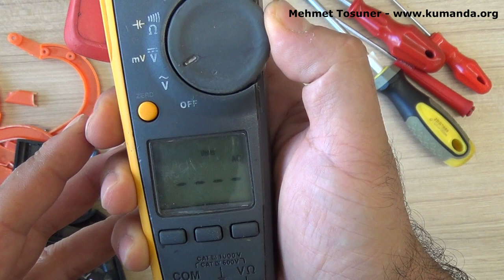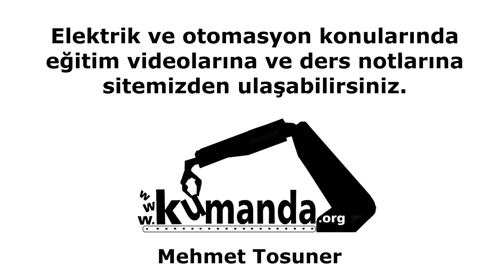Pens Ampermetre içerisinde ne var - AC ve AC/DC pens ampermetre sökmek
HARDDiSK MOTORUNA 3 FAZ VERiLiRSE NE OLUR? Döner mi Dönmez mi? Fırçasız DC motor temel sürme tekniği